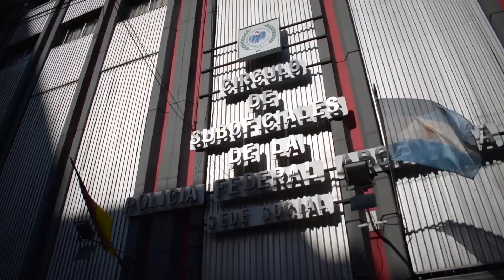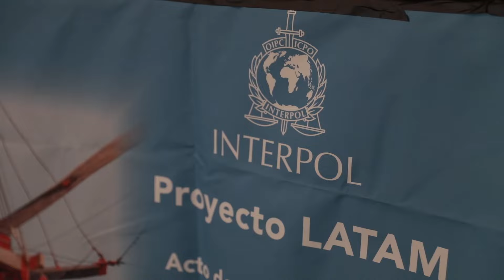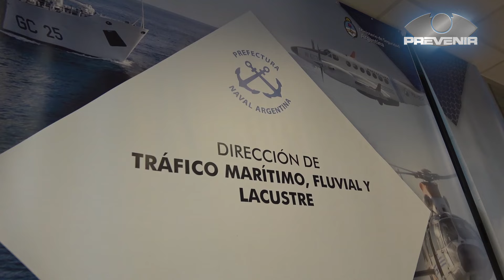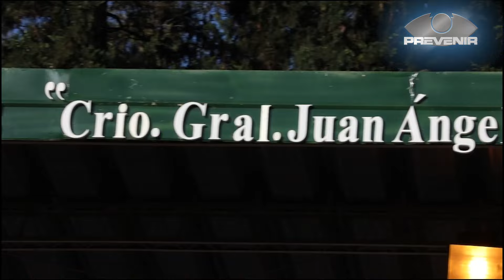PREVENIR | 23 DE NOVIEMBRE DE 2024 | BLOQUE 2